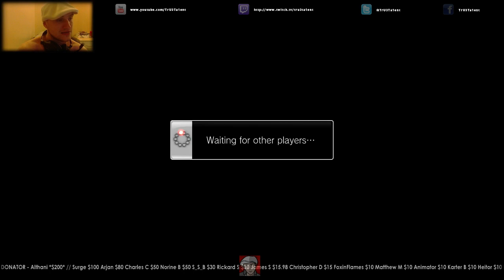Super Street Fighter IV - BISON ROAD TO THE TOP! 31/03/2014 - 9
Bisons Road to the top is somthing I started a year ago on street fighter and then stopped, its where I aim to get to the top of the ranked leaderboards pp wise with bison!

Bison ranked,
Bison Ranked with commentary,
SSF4 with commentary,
lets play bison,
ssf4 bison,
lets play ranked,
Lets play ssf4,
ssf4 ranked,
ranked ssf4,
ssf4 matches,
ssf4 sets,
ssf4 games,
Lets play street fighter IV,
street fighter IV lets play,
street fighter IV ranked,
ranked street fighter IV,
street fighter IV matches,
street fighter IV sets,
BISONS ROAD TO THE TOP,